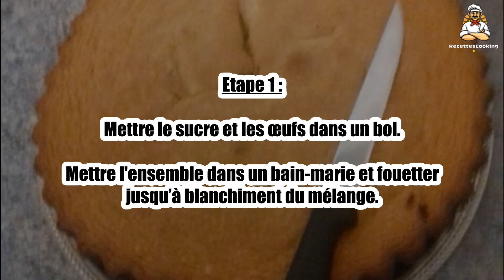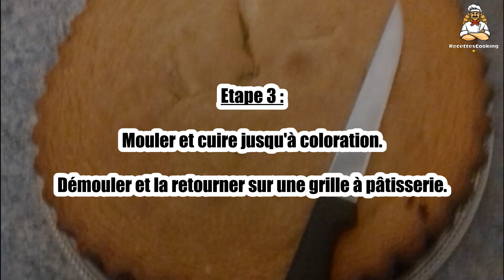🍰 Pâte à Génoise – La Base Parfaite pour Vos Gâteaux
La pâte à génoise est une base idéale pour de nombreux gâteaux, légère et aérée. 🍰🎂 Facile à préparer, elle vous permettra de réaliser des desserts gourmands et délicieux. Que ce soit pour un anniversaire ou une occasion spéciale, la génoise sera parfaite pour vos créations sucrées. Suivez notre recette pour préparer cette pâte à génoise parfaite !